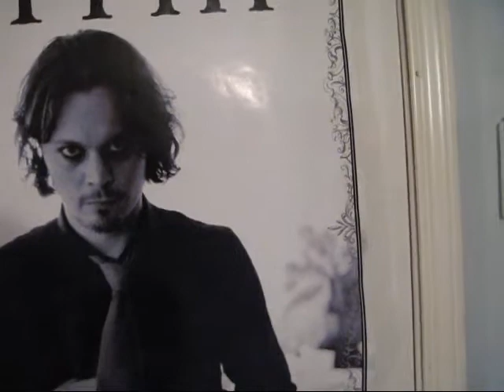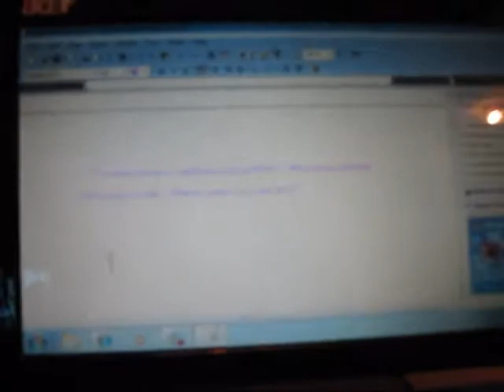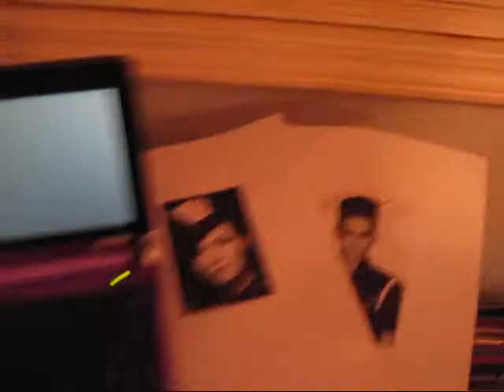Vlog #1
This is my first Vlog...yay! Leave a comment or a question. Anything you want me to vlog about next..and so on and so on.